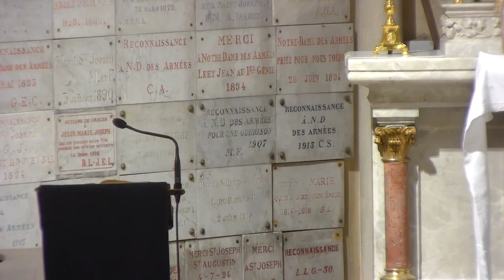2023-01-14 St Hilaire - 19h00 - St Hilaire - Abbé de la Motte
Saint Hilaire
Le mystère de la Sainte Trinité
Le mystère de l'Incarnation
Le mystère de la puissance divine